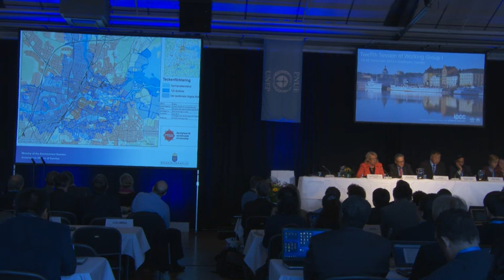IPCC AR5 WGI Opening Session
Opening Session of the Fifth Assessment Report Working Group I Report - Opening Session